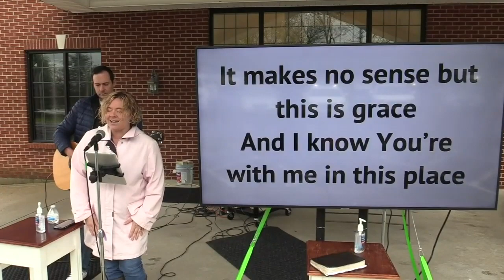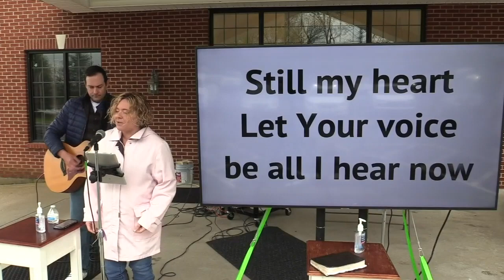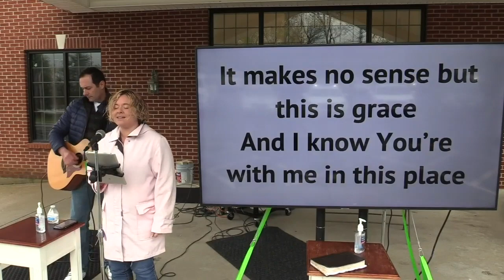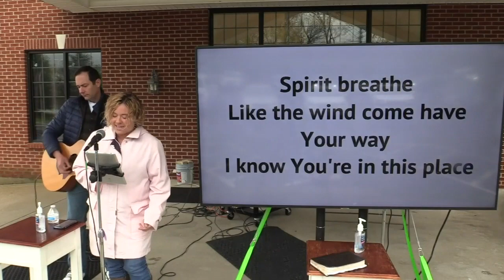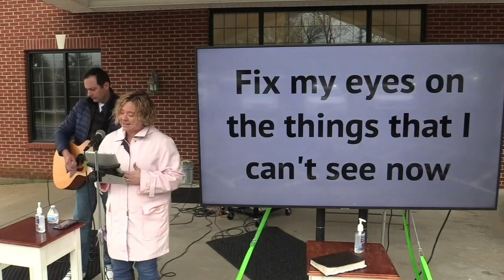Here Now Madness